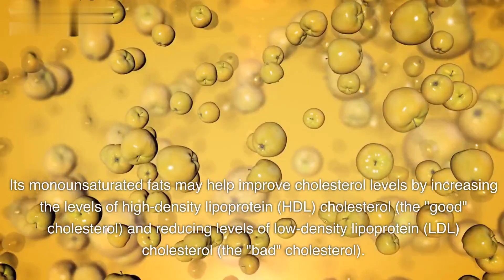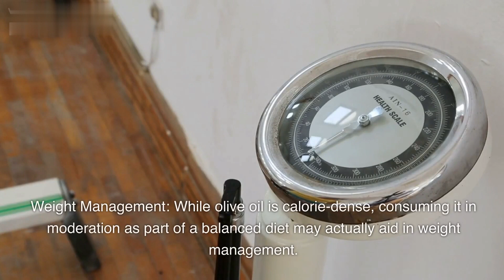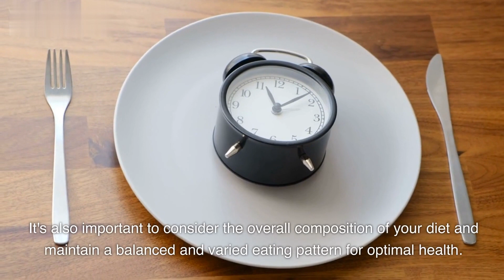I Ate 2 TBSP of Olive Oil Daily and This Happened To My Body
Consuming 2 tablespoons of olive oil daily can have various effects on your body, as it is a rich source of monounsaturated fats and other beneficial compounds. Here are some potential outcomes that may occur: